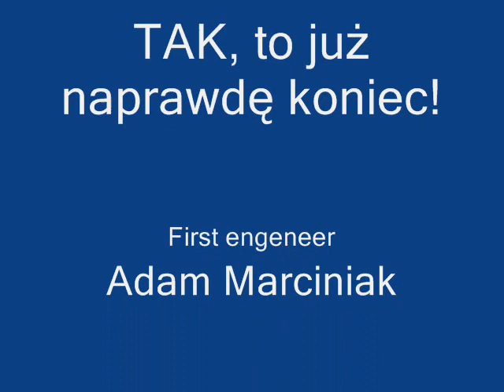Rakieta modelarska - całkiem ładny start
Z nudów wpadliśmy na pomysł żeby sobie postrzelać rakietami. Silnik 10 Ns zapewnił siłę wystarczającą żeby wyrzucić w powietrze słonia, a co dopiero rakietę. Pierwszy start niezbyt udany, za to w drugim pokazujemy co potrafimy. W tle widownia - jak widać, zgromadziliśmy sporą grupkę gapiów...